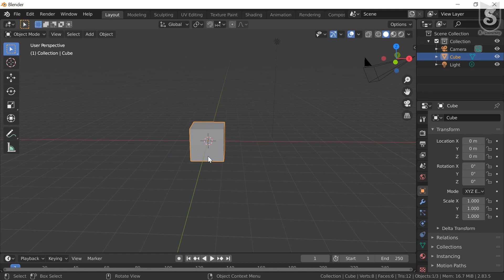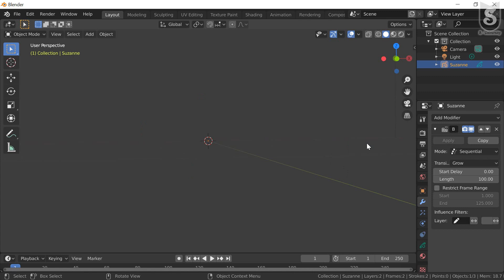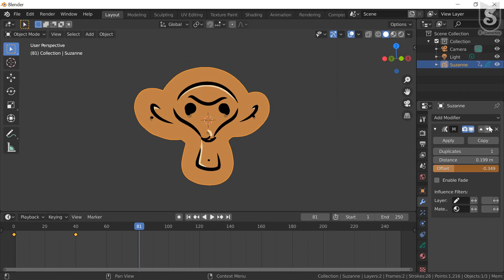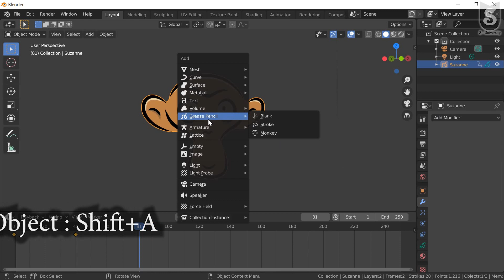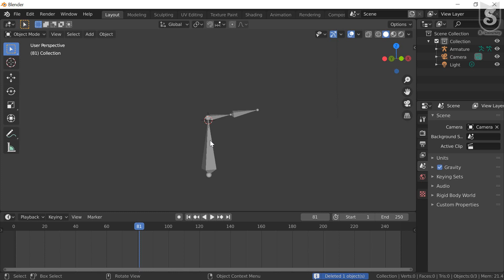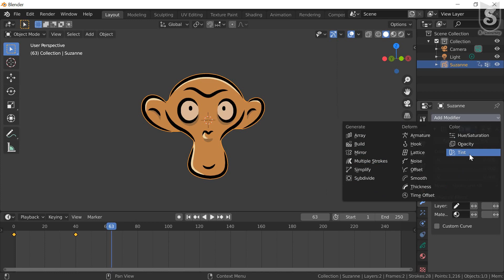8.9 2D Animation – Introduction to Modifiers || Blender Essential Training || Full Course